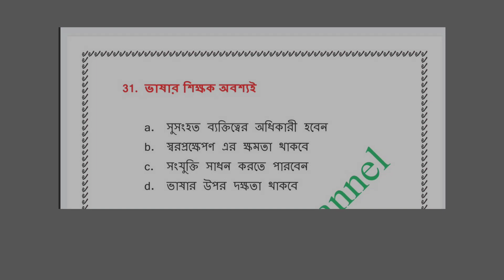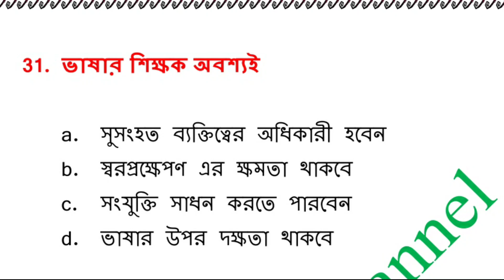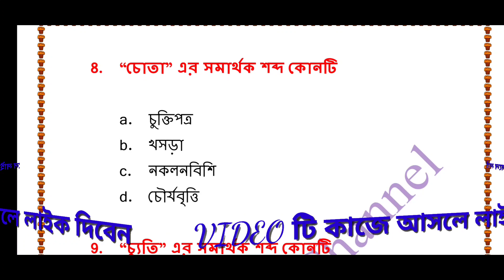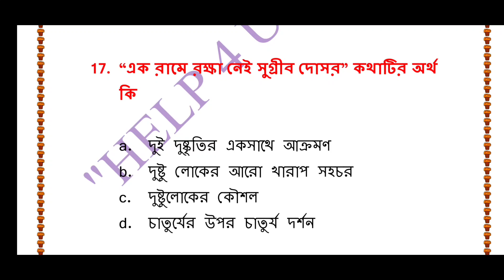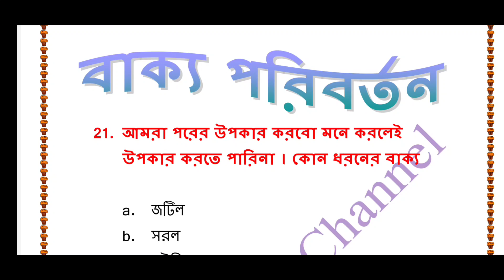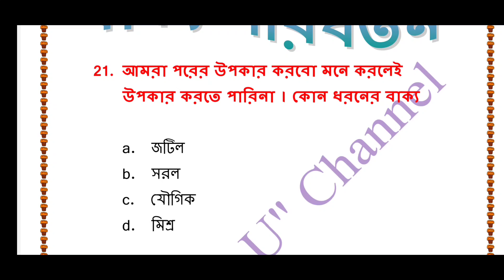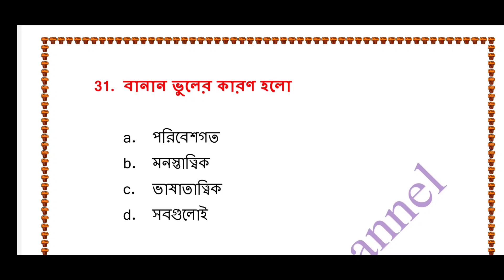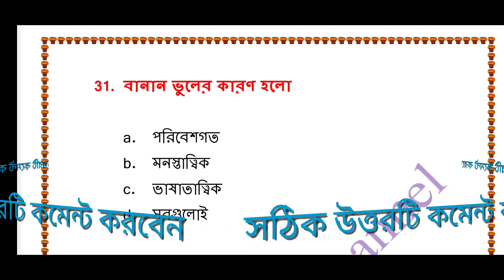Upper Primary/ Primary/C tet/Slst/Tet Preparation series/ Set 18/ Subject বাংলা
Hello friends,
West Bengal primary , upper primary,C Tet, slst TET 2020 preparation class, All the study materials and the important question answer video available here. You can daily practice question answer set for TET 2020 on our YouTube Channel  .
You will get here help about tet preparation 2020,tet preparation videos,tet preparation questions from verious important books which is useful for upper primary tet,primary tet,slst te.
Tet preparation series will provide video for primary tet, upper primary tet ,ssc tet or slst tet. HELP 4 U YouTube Channel always try their best to provide important questions on the verious subject which are in the syllabus. the subject cover here are mostly Child Psychology and pedagogy, Bengali, English,Science, Social Science and Environmental Science.
Your Queries if About the following:-
1. primary tet
2. upper primary tet
3. wb upper primary tet
4. wb primary tet 2020
5. upper primary tet exam preparation
6. primary tet exam preparation 2020
7. primary tet exam practice set in Bengali
8. primary tet model question paper in Bengali
9. wb primary tet exam coaching class
10. primary tet exam class in Bengali
11. primary tet exam model question paper
12. primary tet exam coaching class in Bengali
13.upper primary tet exam class in Bengali
14. upper primary tet exam model question paper
15. WB SLST tel exam preparation
16. upper primary tet exam model question paper

link of pdf question paper.